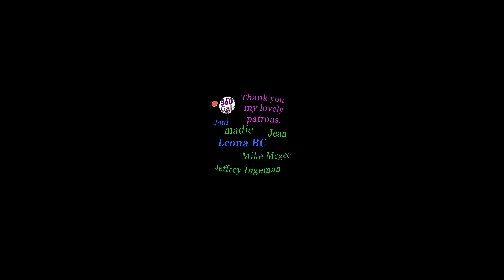Traveling to ??? finely some where. Ambulance to RV (Ep48)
So i have not been to my sisters place in over a year and a half  sense i drove the bus up there.   So my friend and I are flinging up there to visit  see the sites and travel around.  ooo Plane flight :)

00:00 intro
00:29 made into the airport
01:04 takeoff
03:54 landing
04:47 look like space
05:30 gliding over mount hood
05:44 we made it
06:43 I lost my friend and sister
12:08 Ape cave hike
16:40 Hike to see Mount St. Helens
17:47 End

encourage by lux-inspira Artlist
little-touch-of-heaven by marco-martini Artlist
sunrise-on-the-old-celtic-port by max-h. Artlist
what-if-i-told-you by cayson-renshaw Artlist

The last rig i had

Just so you know i can make $ from the below links.  It is not much but it can help me out

PayPal if you donate let me know so i can give you a shout out.

If you want to get videos first and more become one of my

Tee-spring store
coffee cup

It dose not change the price they just give me a little money for sending you there way.  Other that that I am not a representative of amazon nor is amazon a representative of me.

amazon store with equipment and more